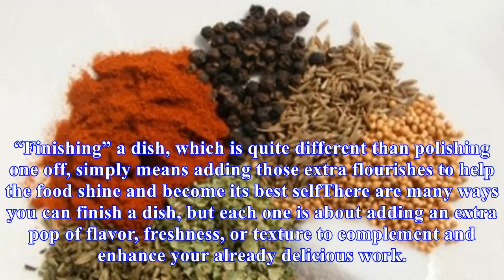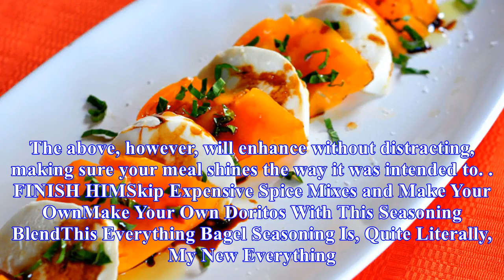What it means to "finish" a dish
Photo by Kimberly Vardeman. If you’ve watched any appreciable amount of cooking shows, you’ve most likely been instructed by some famous chef to “finish” your dish with a drizzle of oil, a sprinkling of salt, or some freshly chopped herbs. “Finishing” a dish, which is quite different than polishing ...
Source: skillet